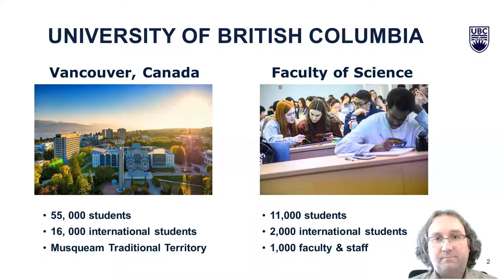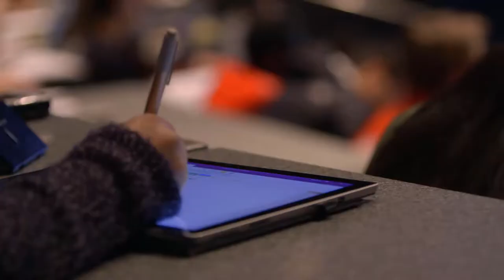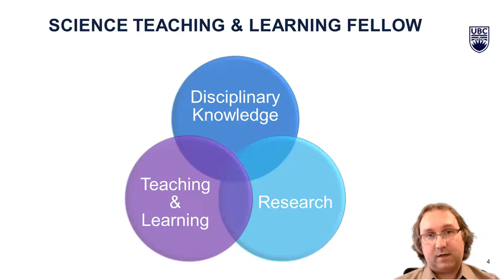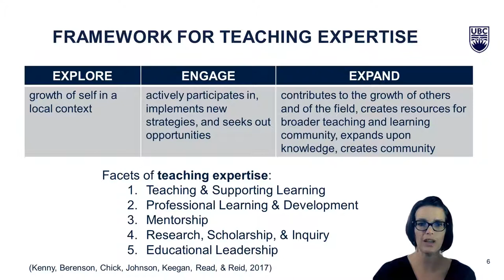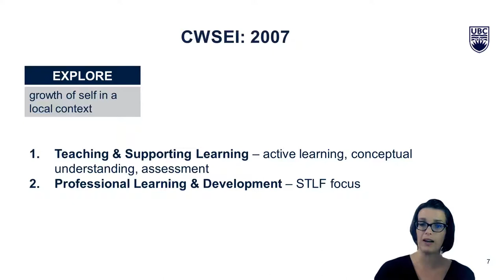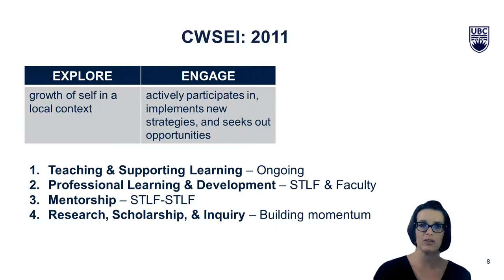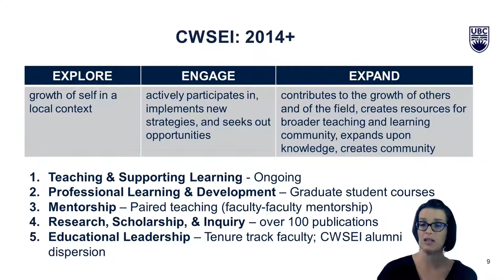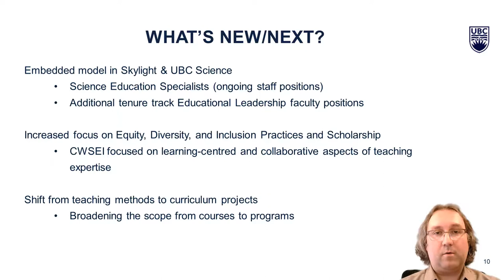15 - L&D - Discipline-Based Education Specialists - Code & Welsh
Discipline-based education specialists: An embedded model for supporting development of teaching expertise in undergraduate science education
Warren Code & Ashley Welsh: University of British Columbia, Canada

The Carl Wieman Science Education Initiative at the University of British Columbia (UBC), was a 10-year initiative that transformed curriculum and pedagogy in mathematics and science with nearly 200 UBC faculty members adopting research-informed practices in their teaching (Wieman, 2017).  As with the Science Education Initiative at the University of Colorado Boulder (also founded by Wieman), the main mechanism for change was the hiring and training of discipline-based education specialists (educational developers based in departments) at the postdoctoral or contract faculty level to partner with faculty members in bringing the principles of scientific teaching (Handelsman, Miller, & Pfund, 2007) into courses.  These partnerships were intended to: (a) establish what students should learn; (b) determine what students are actually learning by systematically gathering data; (c) deploy, adapt, or design research-informed instructional methods, assessments, and curriculum that support the intended learning; and (d) evaluate and disseminate what ‘works’.  Key features that emerged in courses were clear learning goals, active learning in small and large classroom settings, and an overall commitment to collecting evidence of learning and making future instructional decisions based on that evidence.  Beyond the classroom, this initiative created a culture shift and community for the use and evaluation of evidence-based teaching practices in mathematics and science courses.

A growing number of initiatives are implementing similar models, including Imperial College London (Chasteen & Code, 2018; Appendix 1).  Such specialist positions offer early career academics opportunities to enrich their own teaching practices, and to partner with faculty members in the development, implementation, and evaluation of instructional choices, assessment, course design, and scholarship; in other words, we see growth in multiple facets of teaching expertise for all involved.

Our video presentation highlights successes and lessons learned from this large-scale initiative, and includes a reflection on how this model for faculty development relates to the Developmental Framework for Teaching Expertise in Postsecondary Education (Kenny et al., 2017).

Chasteen, S. V., & Code, W. J. (2018). The Science Education Initiative Handbook. BCCampus Pressbooks. Handelsman, J., Miller, S., & Pfund, C. (2007). Scientific Teaching. W. H. Freeman and Company.

Kenny, N., Berenson, C., Chick, N., Johnson, C., Keegan, D., Read, E., & Reid, L. (2017). A Developmental Framework for Teaching Expertise in Postsecondary Education. 10.

Wieman, C. E. (2017). Improving how universities teach science: Lessons from the Science Education Initiative. Harvard University Press.